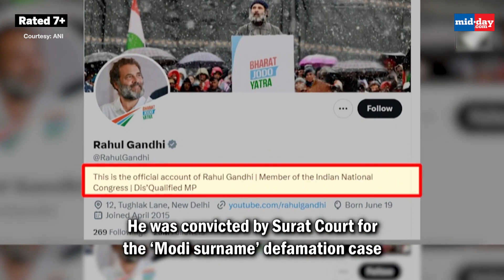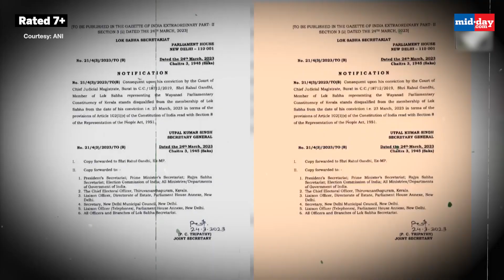‘Trying To Pressurise The Judiciary’, BJP Hits At Congress On Surat Visit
Congress leader Rahul Gandhi to move Surat Court against his conviction and jail term. He was convicted by Surat Court for the ‘Modi surname’ defamation case. Sonia, Priyanka Gandhi, CMs of Congress-ruled states will accompany Rahul Gandhi to Surat. Meanwhile, BJP questions Congress’ ‘show of strength’ and asked if party leaders trying to "pressurise" judiciary. “Drama to threaten judiciary…” attacks Law Minister Rijiju on Congress’ ‘show of strength’ in Surat. Meanwhile, Congress hit back at BJP’s claims and said “Rahul will not bow down before Modi”.